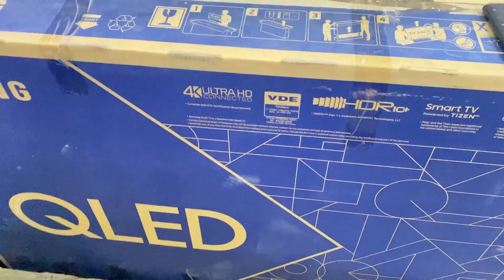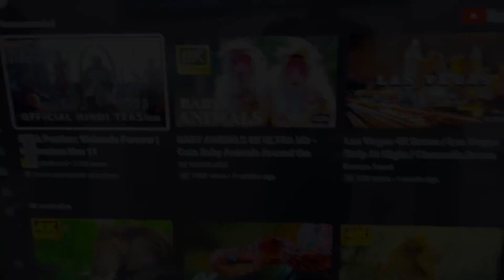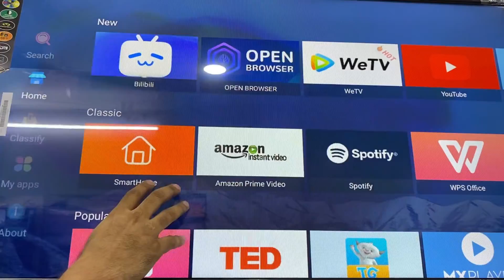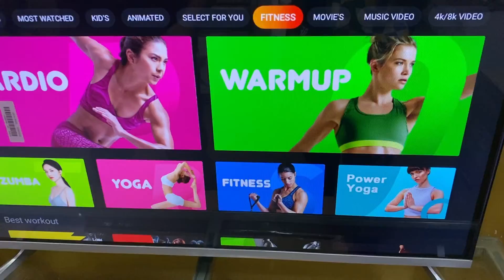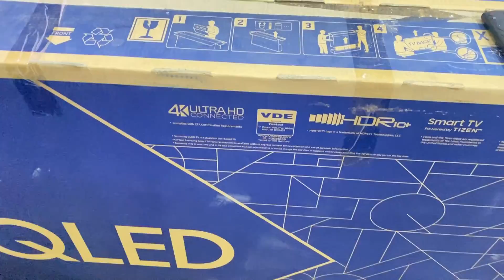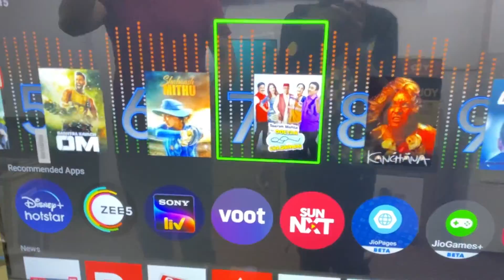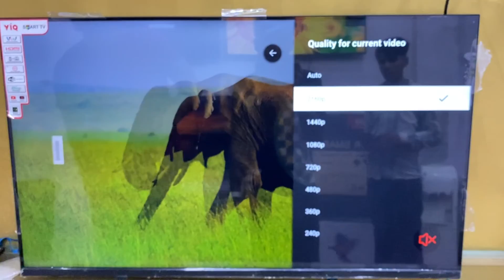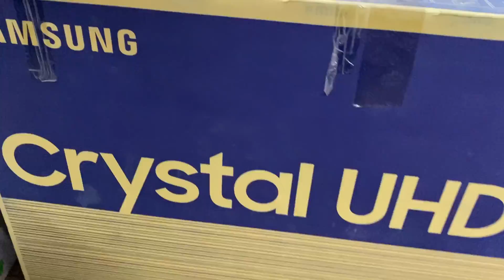सबसे सस्ता 32 INCH 4K LED TV |CHEAPEST SMART LED TV MARKET | MALIK ELECTRONIC DELHI| 24 TO 65 INCH❤️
For Video Shoot & Promotions

Shop Name- Malik Electronics
Address- Metro Pillar No.196, Near jafrabad Metro Station, Maujpur Delhi- 110053

:- :- :- :- :- :-  :- :- :-  :- :- :-  चेतावनी  :- :- :- :- :- :-  :- :- :-  :- :- :-
           ग्राहक कोई भी सामान खरीदने से पहले अपने विवेक और समझ का सहारा जरूर ले, किसी भी प्रकार के नफा नुकसान की जिम्मेदारी आपकी अपनी होगी, Swagbadshah
Channel और YouTube किसी भी तरह से जिम्मेदार नहीं होंगे,
40 inch led tv price in india
cheapestdjspeaker, cheapestmusicanddjsystem, hometheatrewholesalemarketindelhi, musicsystemwholesalemarketindelhi, musicanddjsystemwholesalemarketindelhi, djspeakerwholesalemarketindelhi, Abhi vlogs
delhimarketmusicsystemanddjsoundsystem, hscenterprises, sabsesasteledtv, sabsesastatv, sabsesastasmarttv, cheappriceledtv, wholesaleledtvmarket, ledtvmarketindelhi, 4ktv, ledtv,sabsesastehometheatre, ledtvunder3000, ledtvunder2200, ledtvbusiness, startnewbusiness2020, onlinebusiness